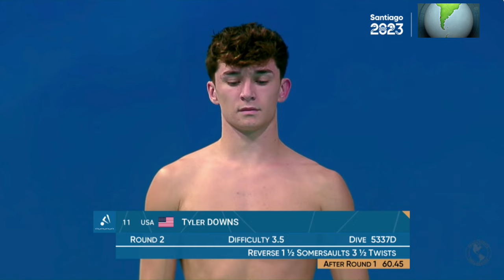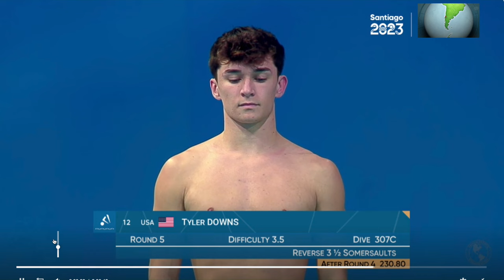3m Spring Board Diving Finals Men | Pan American Games 2023